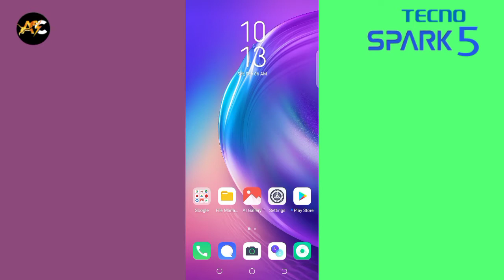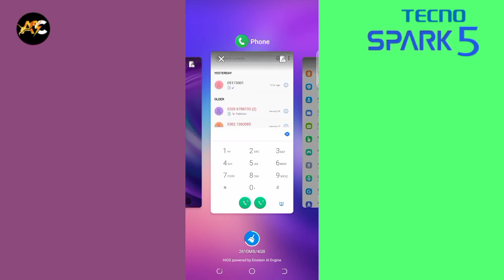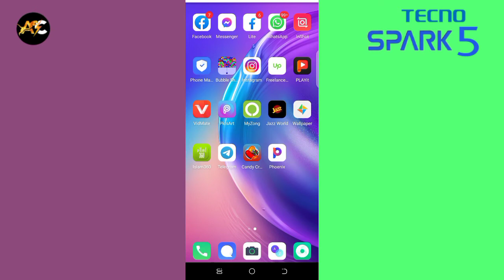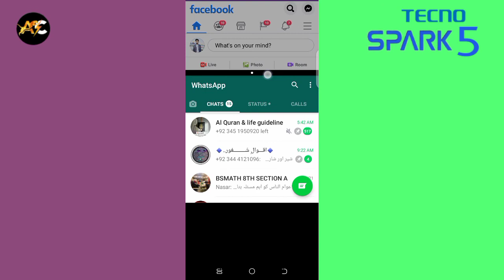How to Split Screen in Tecno Spark 5 | How to Split Screen in Tecno Spark 5 Pro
In this video I'm gonna show you how to use 2 apps on screen at the same time in Tecno Spark 5/5 Pro. So Must Watch Complete Video For Details...

If You Like Our Video Is Interesting Then Kindly Do👇❤